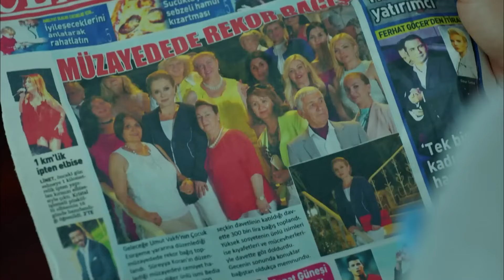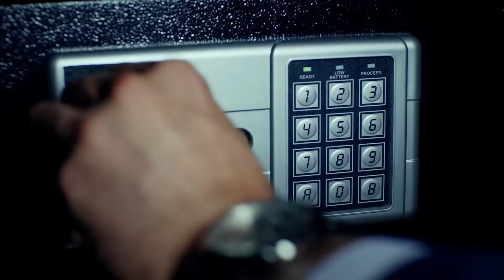Înalta Societate - Episodul 10 (Subtitrare in Română)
Înalta Societate - Episodul 10
(Subtitrare in Română)

Kerem (Engin Ozturk) este un bărbat tânăr și muncitor care provine dintr-o familie săracă. Tatăl său lucrează ca grădinar, iar mama lui lucrează ca bucătar pentru o familie bogată. Kerem a crescut împreună cu nepotul acelei familii bogate, Mert (Mehmet Ozan Dolunay). Kerem îl ajută întotdeauna pe nepotul lor și pe cel mai bun prieten al său, Mert în toate. Prin urmare, vrea să lase totul în urmă și să înceapă singur o afacere în afara Istanbulului.

Într-o zi, bunica lui Mert vrea ca Mert să gestioneze magazinul alimentar Olivia (piața de alimente ecologice) înainte ca el să înceapă să devină CEO al afacerii de familie. Pentru a o face pe bunica să fie mândră de sine, Mert vine cu o ofertă: Kerem ar conduce Olivia timp de o lună și ar face din el un magazin profitabil; în schimb, Mert îi va oferi lui Kerem suficienți bani pentru a-și putea începe propria afacere. Acești doi tineri fac o înțelegere și iau locul unul altuia: Kerem se prezintă ca Mert și devine managerul Oliviei, în timp ce Mert se prezintă ca Kerem și lucrează ca asistent de regie la Olivia.

Pe de alta parte, Cansu (Hazar Erguclu) este fiica cea mica a unei familii bogate din inalta societate. În ciuda bogăției sale, nu este deloc fericită. Nu a fost iubită cu adevărat de familia ei: mama ei spune mereu că îi aduce ghinion. Într-o zi, întâlnește din greșeală o ghicitoare care spune că Cansu și-ar găsi o dragoste adevărată dacă ar citi semnele. Din pură coincidență, Cansu se regăsește la Olivia și începe să lucreze acolo ca vânzător. Ea se comportă ca o fată obișnuită care provine dintr-o familie săracă.

Ce se va întâmpla când toată lumea își va da seama de adevărata identitate a celuilalt?

Producție: Bi Yapım
Producător: Burak Sağyaşar
Regia: Metin Balekoğlu - Feride Kaytan
Scenariu: Yazı Odası (Ayça Üzüm - Cansu Çoban)